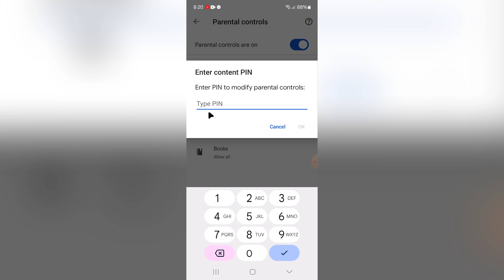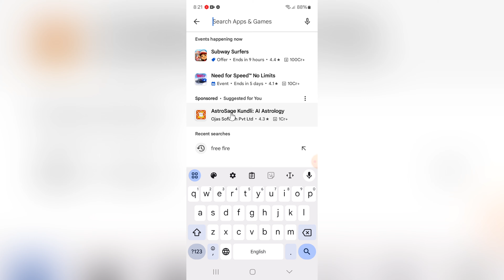How To Fix Parental Controls Restrict Downloading Of This App Problem In Play Store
1) how to fix parental controls restrict downloading of this app problem in play store